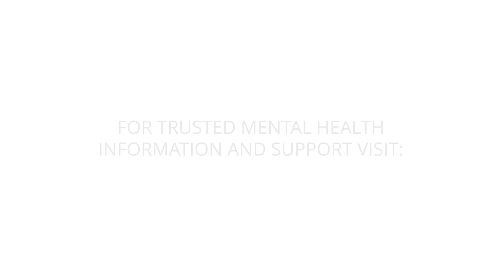Rigid Thoughts and Behaviors Can Harm Your ED Recovery | HealthyPlace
Watch as Mary-Elizabeth explores the impact of rigid thoughts and behaviors on eating disorder recovery. Discover why flexibility is vital for healing. Want to explore this further?

How have rigid patterns affected your progress?

▷ See the latest posts on the 'Binge Eating Recovery' blog